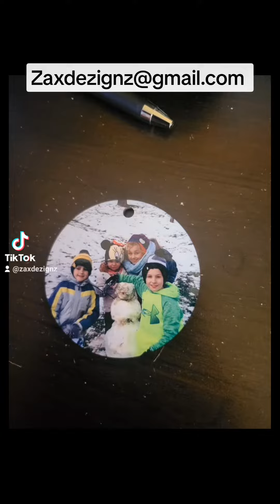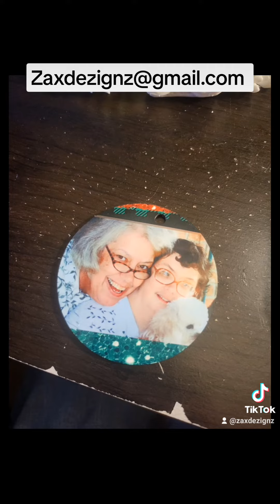ZaxDezignz ZaxDezignz2 sublimation ornaments